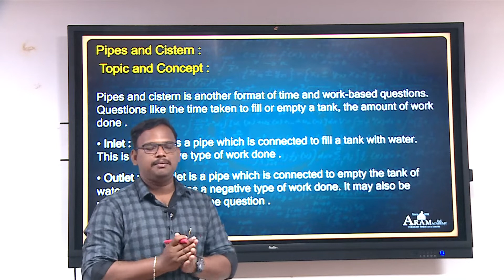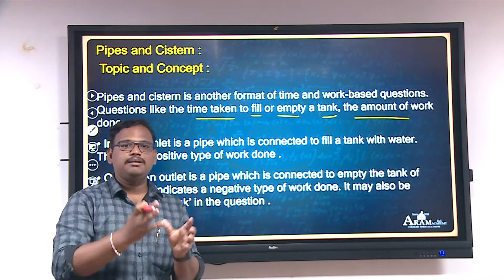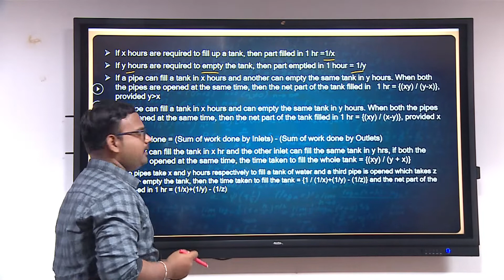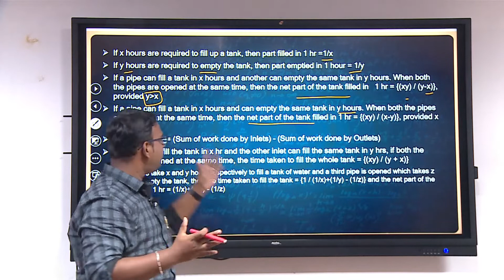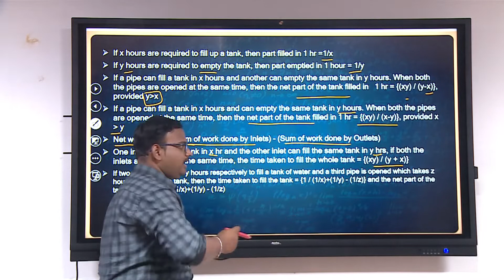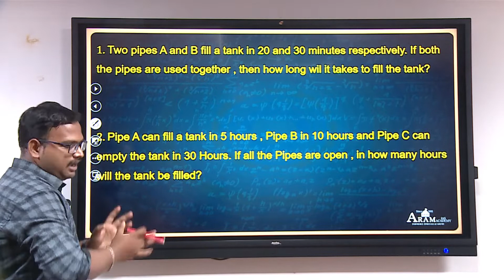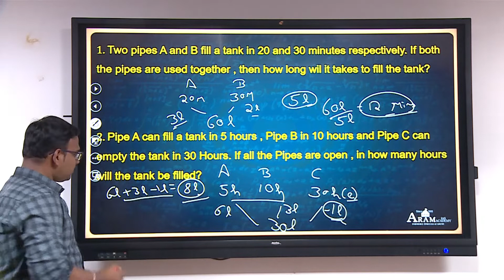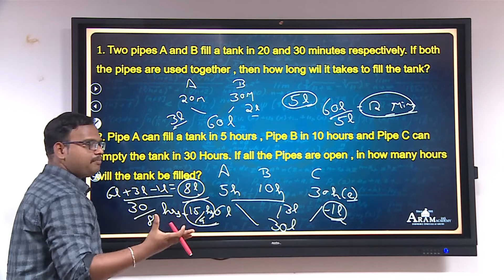UPSC CSAT "PIPES AND CISTERNS" by Mr. MuthuKumar Murugesan - Aptitude Faculty.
In this video definition, the basics of PIPES AND CISTERNS and the easy way to calculate PIPES AND CISTERNS Questions ", are presented and it will be useful for aspirants who are preparing for any competitive exams.